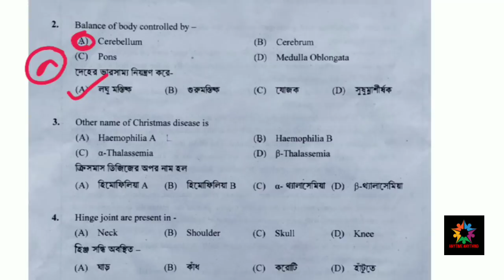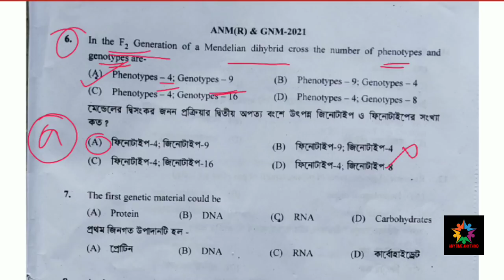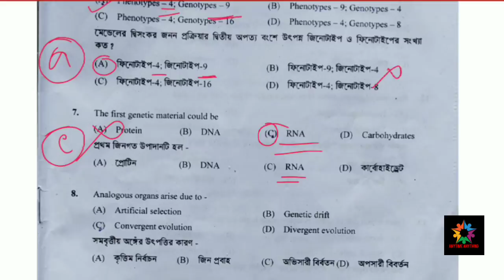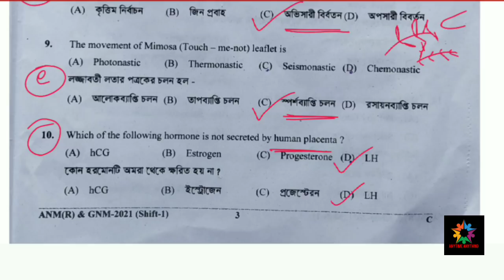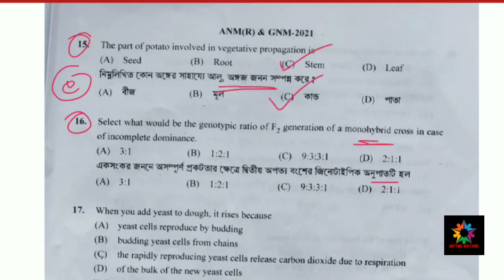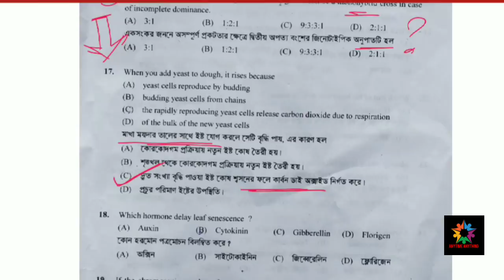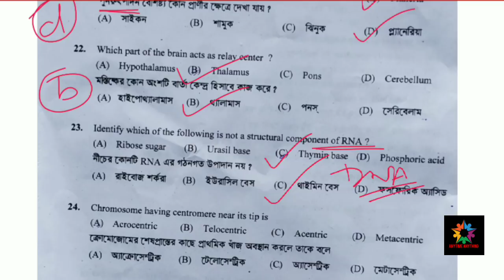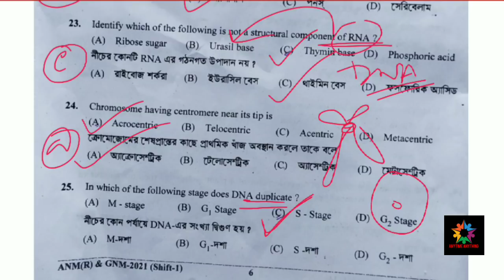ANM GNM ENTRANCE 2021 answer key/anm gnm entrance exam 2021 answers